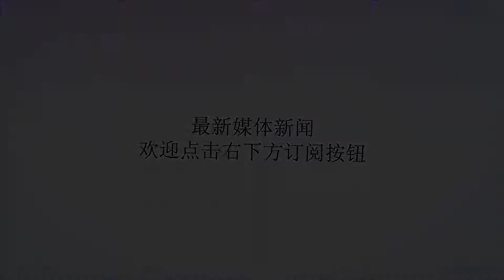韩国首批F-35抵韩 加入韩空军_战斗机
谢谢！原标题：韩国首批F-35抵韩加入韩空军（观察者网讯）据韩联社3月29日报道，韩国防卫事业厅29日表示，两架F-35A“闪电II”战斗机当天下午2点35分许在韩国空军清州基地安全着陆。由此韩国成为名副其实地拥有隐形战斗机的国家。美军飞行员们当地时间22日从亚利桑那州卢克空军基地驾驶韩国第一架、第二架F35A战斗机起飞，经夏威夷等地飞行摆渡13800多公里，KC-135空中加油机中途为其补加燃料。F-35A是可单枪匹马深入敌后实施精确打击的战略武器。目前以第三四代战机为主力的韩国空军的战术战略将为之大变，加上空中加油机陆续服役，作战半径大大增加，遏止战争的能力显著提升。这两架F-35A战机将于4、5月形成战斗力，下月起几乎每月都有2架F-35A战机交付韩国，今年将有10多架服役。一名韩军人士表示，政府预定的40架F-35A将在2021年如期交付完毕。韩国空军参谋总长等韩军高层没有出席接收仪式。朝鲜劳动党机关报《劳动新闻》1月20日曾批评韩方引进隐形战斗机，并警告军事对峙可能破坏改善关系的气氛。韩国军方2013年决定将美国F-35A隐形战机作为韩国下一代战机，首批购买40架，2018年到2021年投入实战部署。韩国军方当时表示，考虑到战时作战目标、朝核导弹威胁、中俄日等邻国因素，决定购买隐形战机。如果需要，韩军还计划追加购买20架F-35A战机。每架F-35A可配备2枚空对地导弹和2枚空对空导弹，大大增强韩军对朝威慑力。